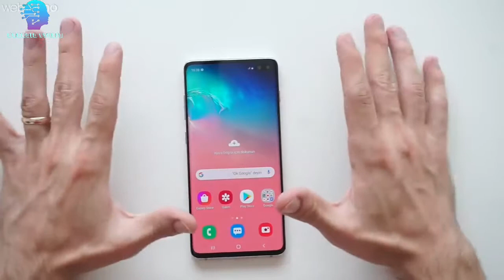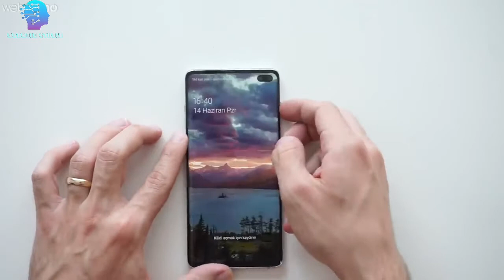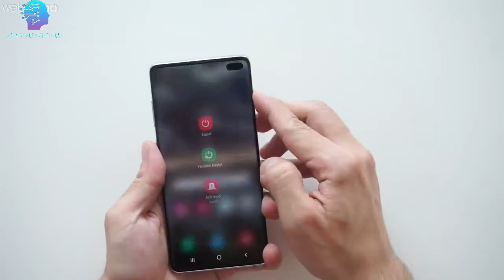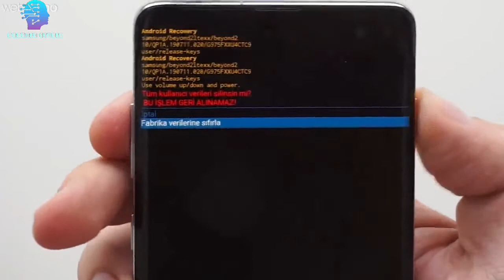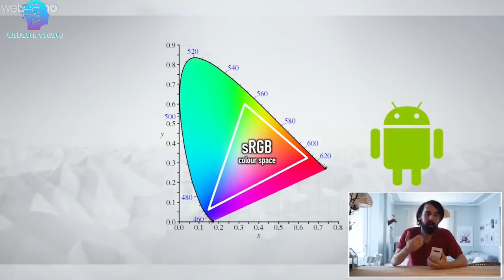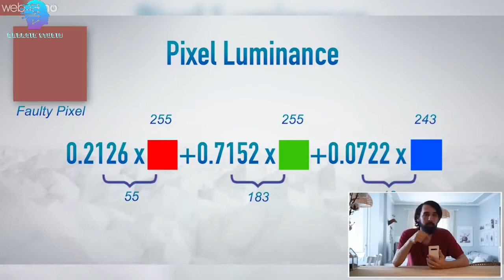Android telefonlari olduren duvar kagidi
Android Studio Mingecevir
Tunar Music Studio terefinden qorunur
Baska kanallarda yayimlanmasi qeti qadagandir eks teqdirde sikaet olunacaq.
Əlaqə nöm 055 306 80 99